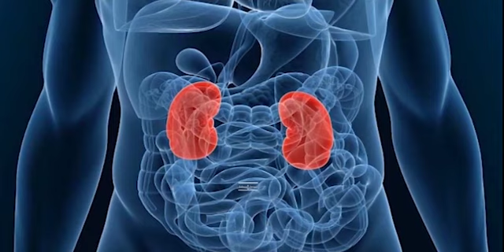Khungbrwi Schoolo Twi Khatijaknai Sintex tai Juda Juda Manwi Khunwi Bagwikha BSF 156bn Karbooko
PROGRAME